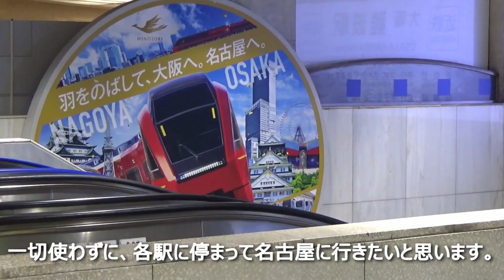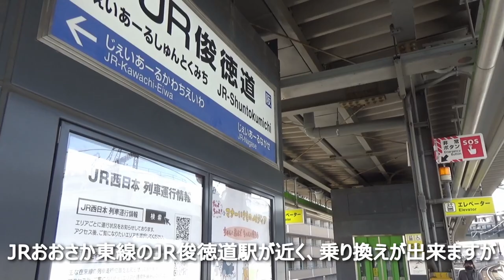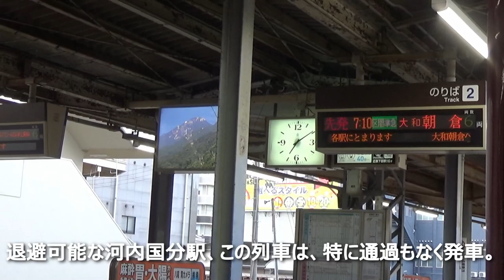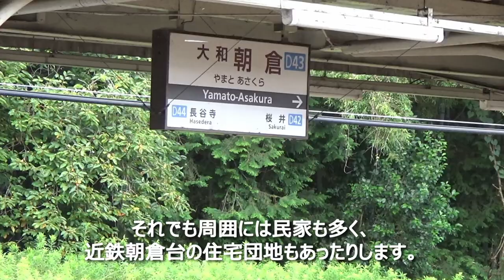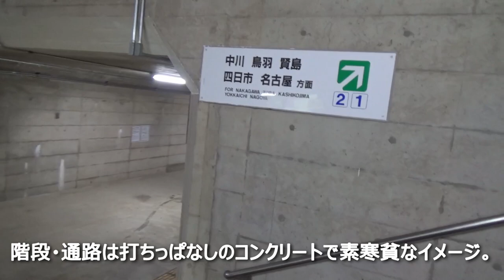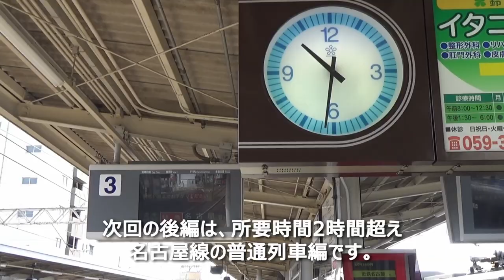各駅停車で大阪難波から名古屋まで乗ってきました｜前編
近鉄電車で各駅に停まって難波から名古屋まで行ってきました。

2022年9月撮影
・イラストは、イラストAC様より拝借しています。
90年代鉄道旅行などの動画「みさと 旅のアーカイブ」